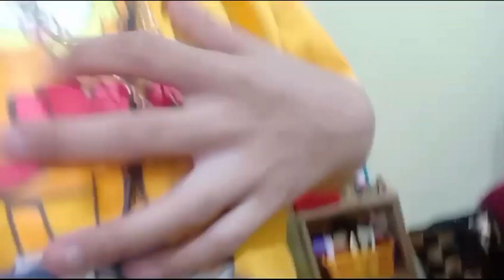My 10th Birthday Celebration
Celebration of my 10th Birthday

birthday vlog
birthday vlog thumbnail
birthday vlog songs
birthday vlog hashtags
birthday vlog captions
birthday vlog title
birthday vlog ideas
birthday vog description
birthday vlog music
birthday vlog meaning
birthday wishes
birthday wishes for friend
birthday wishes for sister
birthday wishes for brother
birthday cake
birthday quotes
birthday wishes for girlfriend
birthday wishes for boyfriend
birthday wishes for daughter
birthday wishes for girl
birthday video maker
birthday video
birthday video maker online
birthday video maker app
birthday video template
birthday video maker with song
birthday video song
birthday video download
birthday video template capcut
birthday video maker online free
What is the description of a birthday?
How to know about my birthday?
How to find the birth date of a person?
What is the date of birth and birthday?
When is your birthday
Birthday date
Birthday facts calculator
Birthday invitation details
Birthday calculator age
Facts about birthday
How I celebrate my 10th birthday?
Why is the 10th birthday special?
How can a girl celebrate her 10th birthday?
Is 10th birthday golden?
10thbday
neylanranavlogs
surprise
Birthday , birthday song, birthday party, happy birthday